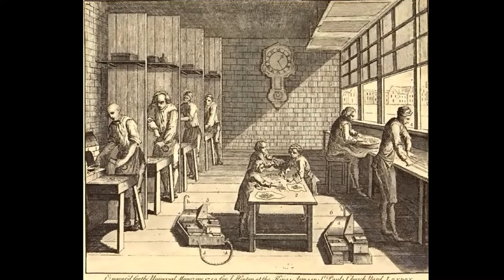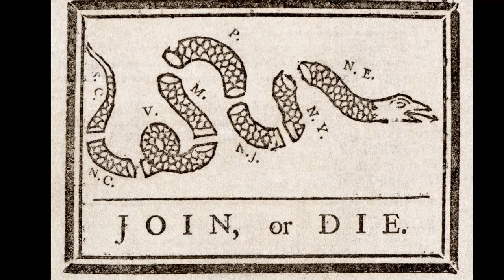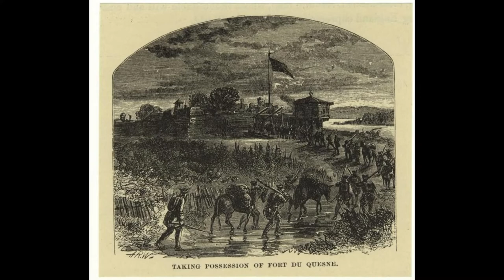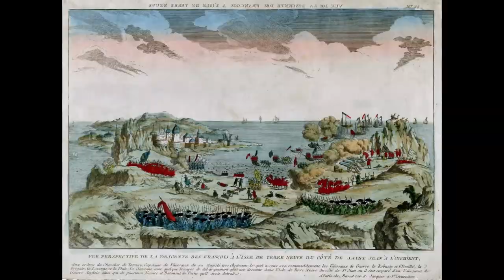Thirteen Colonies - Conquering Canada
Tensions between the colonies and the King of Britain were rising, but first, another enemy had to be tackled. In the French and Indian War, Quebec was conquered, along with Florida, while Louisiana was given to Spain in return.